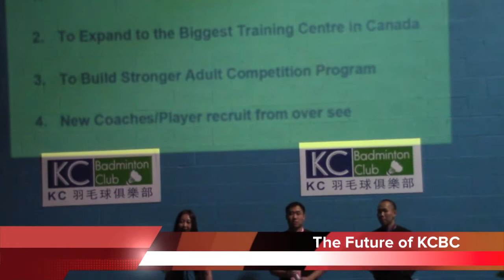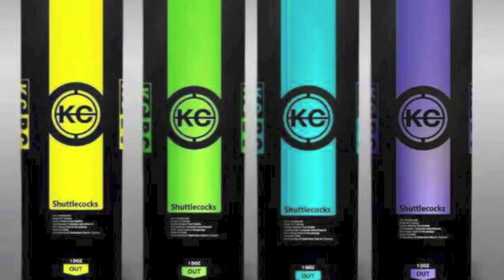2015KC Party HD